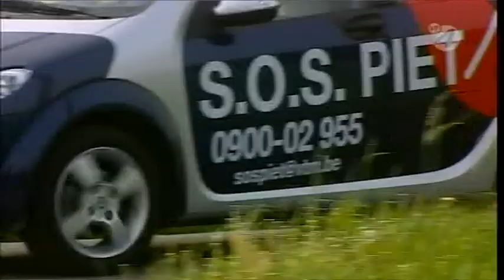CHRIS & CO - De Gouden 10 (Aflevering 1)